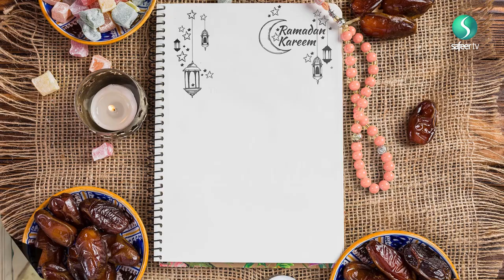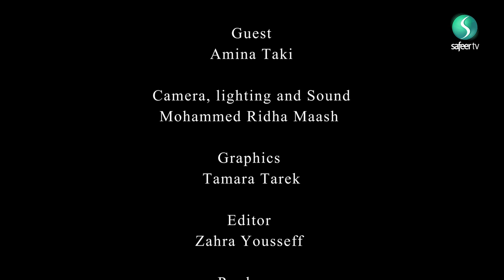Balanced Meal (part 1) | Ramadhan Health Guide